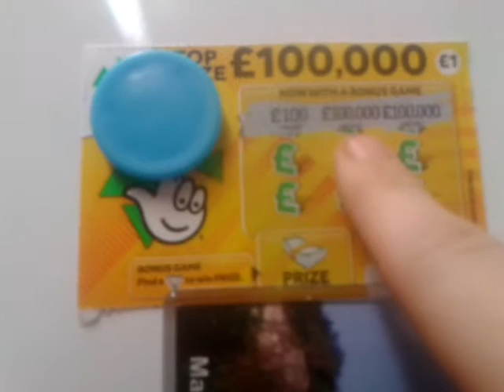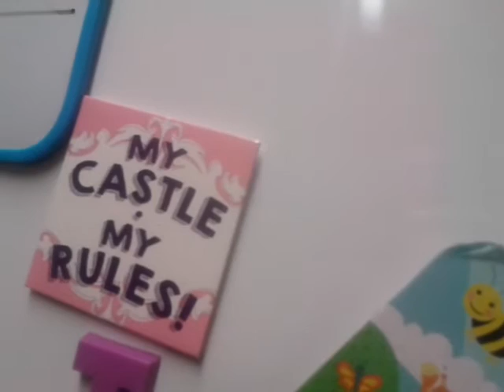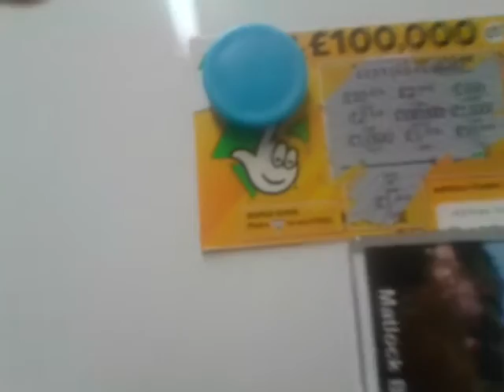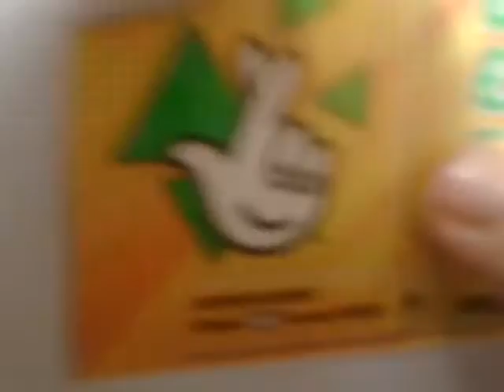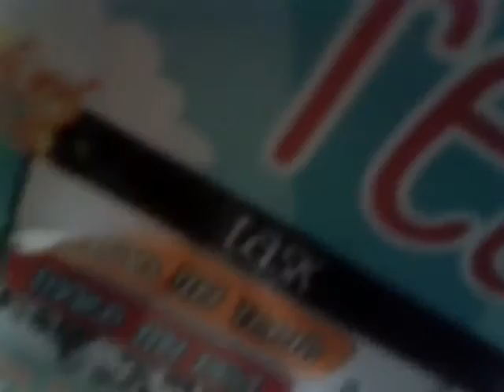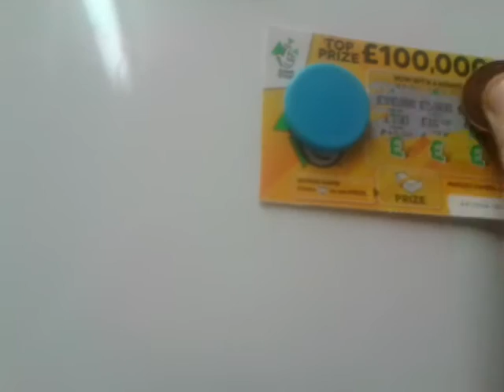scratchcards for fun